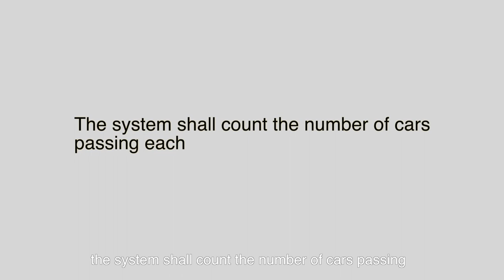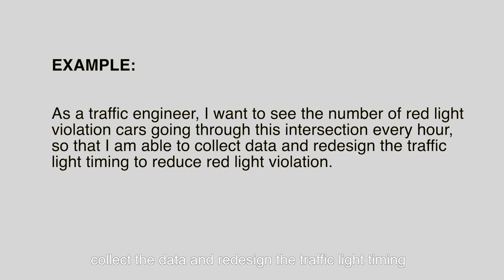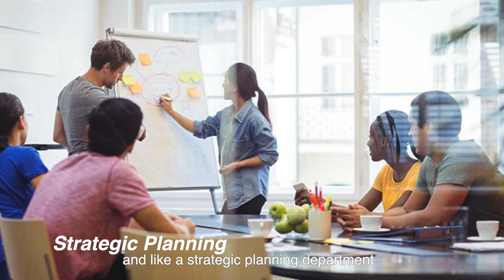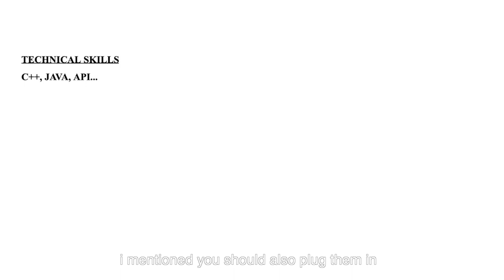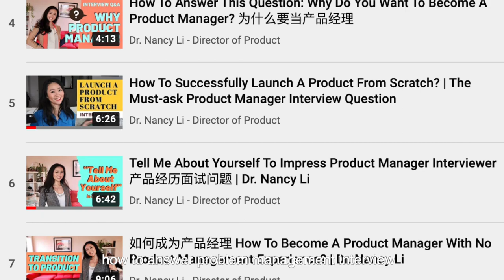Must Have Product Manager Resume Keywords Leading To PM Interviews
▶️▶️What are product manager resume keywords? Why do we need them on product management resume and CV?

If you want to become a product manager and get pm job, your resume needs to cover specific product manager roles and responsibilities. By hitting those pm resume keywords, you will land more product manager interviews.

How to create a product manager resume to hit those keywords? In this video, I’ll tell you the list of pm resume keywords as well as how to use them. I will talk about product requirements, user stories, as well as product management roles. Hope these product manager resume and CV tips will help you get a PM job.

Video Credit: Weijie
To reuse or edit the video, please put the license description below: